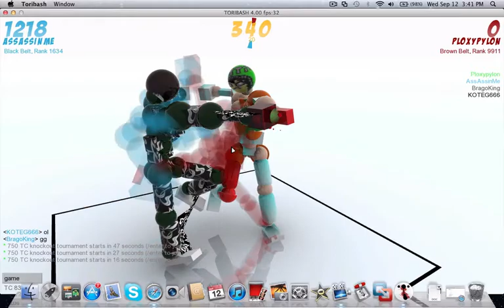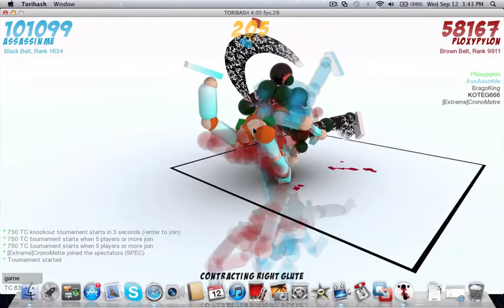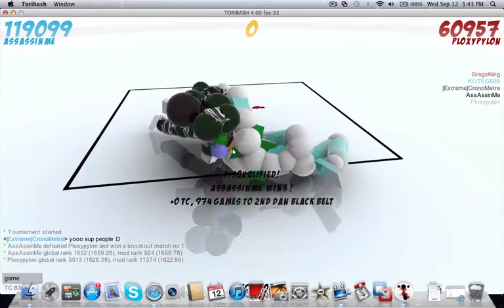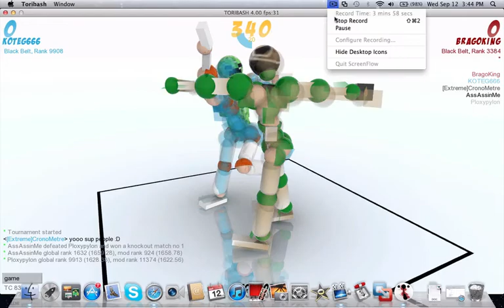Toribash: I FAIL AT TORIBASH + UPDATES!! Ep. 2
Hello guys today I'm bringing some toribash to you guys, hope u guys enjoy :D